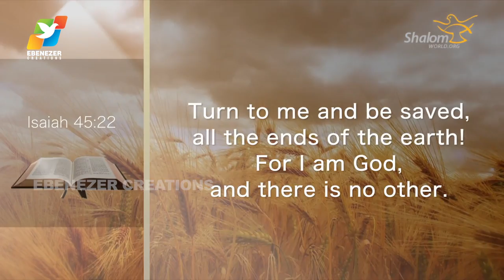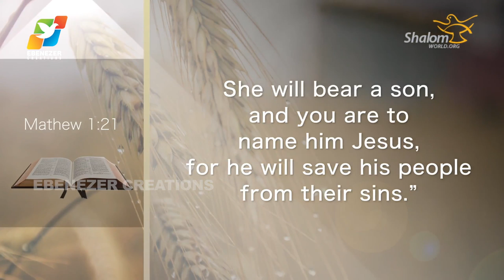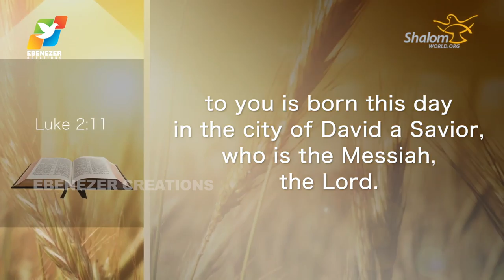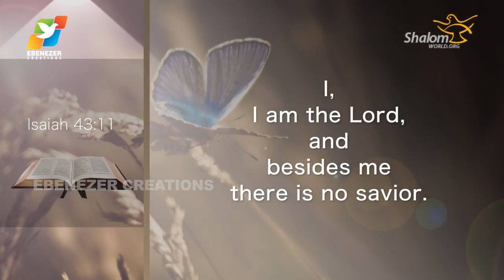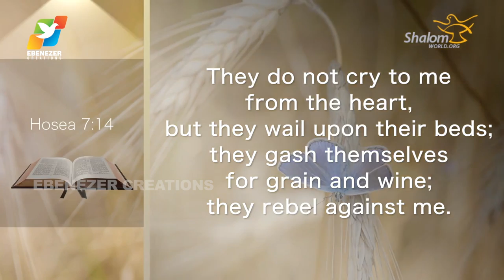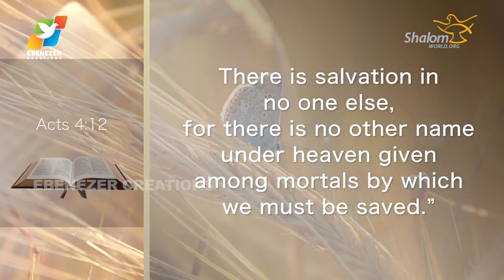Thunder of God | Fr. Saju Elanjiyil | Season 2 | Episode 37